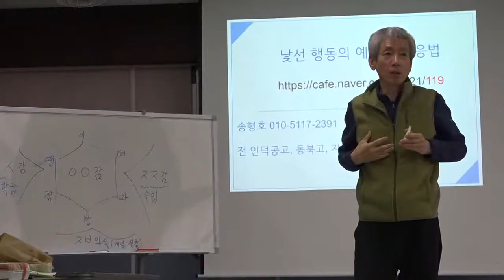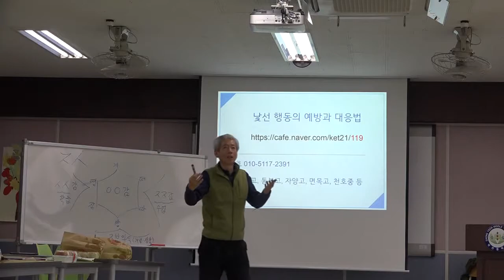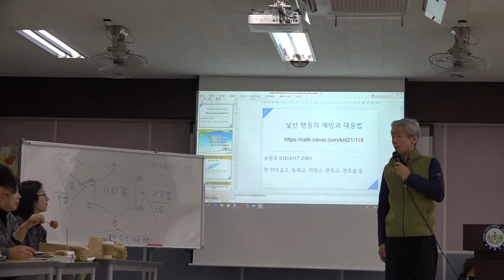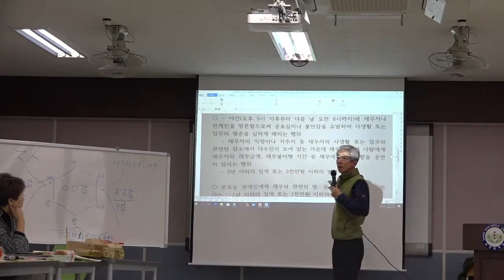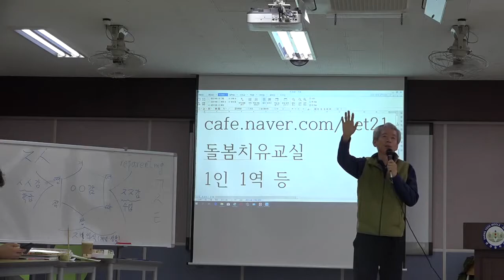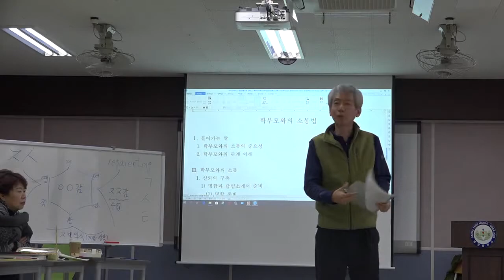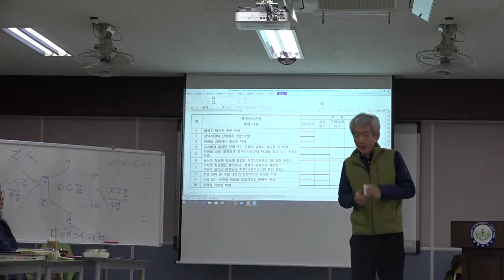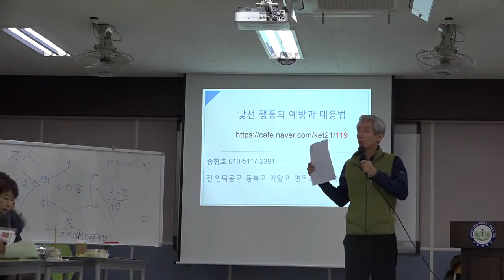회복적 생활교육을 통한 낯선 행동 예방